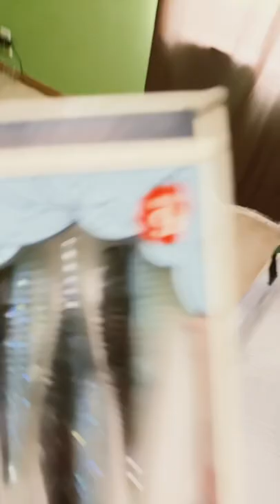How to rig a trailer as Texas rig